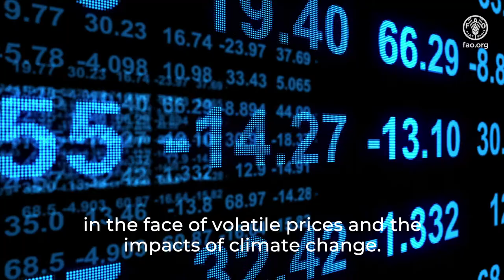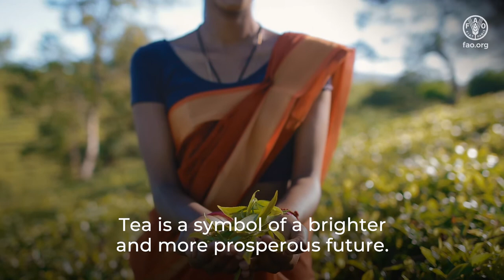Tea: a cup of pure comfort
In the last two years our world has experienced some dramatic changes.
COVID-19 has shaken the foundations of our way of life.
In turbulent times one feelgood gesture has connected populations across the globe.
The simple act of sharing a cup of tea.
We prepare tea in many ways, but this ancient ritual stretches beyond cultures.
Tea is a culture in itself.
Tea is bonding. It is profoundly nutritious, and socially healthy.
But this font of well-being is much more than a blend of water and leaves.